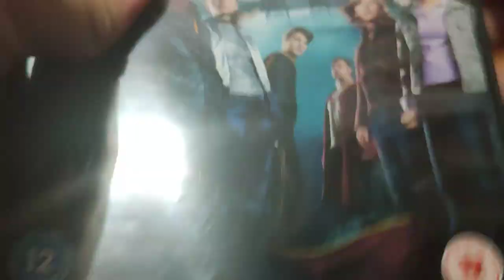Harry Potter And The Goblet of Fire 2006 DVD (UK) Unboxing